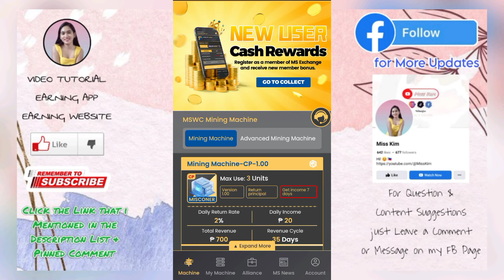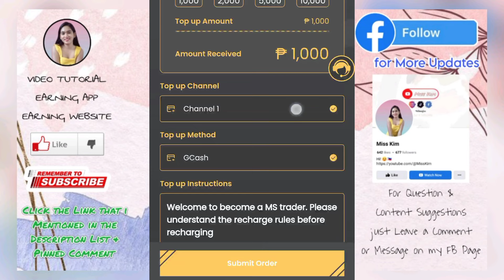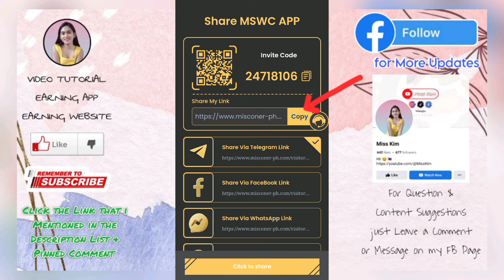Sumahod ng ₱800 pesos up to ₱90k monthly kahit nasa bahay lang + Daily Income sa bagong App na ito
Online jobs
Earn money
No invite earning app/website
Paano magkapera sa coins.ph
Involve asia
Shopee ph
Lazada
Shopee ambassador
Lazada ambassador
New release application
Free earning application
Cash Runner
DayDay Cash 2
DayDayCash2 app
Blockmagic Adventure
cash bucks app
cashbucks
Workforce World
Workforce World app
Workforce World investment app
Workforce World investment site
Workforce World review
Coinsquare
Coinsquare Review
Coinsquare Earning Website
Coinsquare trading Platform
Coinsquare trading website
Coinsquare trading app
Trading
Cryptocurrency trading
Coinsquare Update
misconer
misconer app
misconer mining app
misconer investment site
misconer website
misconer App Review